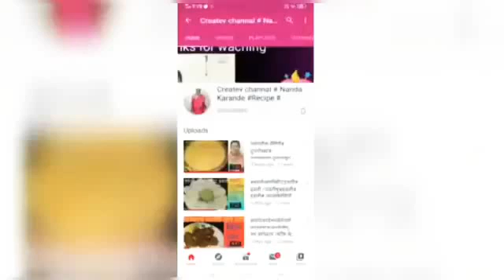पौष्टिक डिंकाचे मोदक|Authetic Maharashtrian Dinkache Modak|How To Make Dinkache Modak@नंदा कारंडेrec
साहित्य - ingredients
डिंक २ -वाटी - Dinka - 2-bowl
सुखे खोबर्या चा किस - Dray cooconat khiss
सवॅ डा्यफ्रुट - Dray fruits all
वेलची - Corridom
गूळ - १- कलो -Jeggari
आजची आपली रेसिपी आहे
डिंकाचे मोदक/डिंकाचे मोदक/गोंद के मोदक/DinkaModak
वरील चाईनल पहा ,लाईक आणी सबस्का्ईब जरूर करा
टॅग | Tags
डिंकाचे मोदक
Dinkache Modak
डिंकाचे मोदक रेसिपी मराठी
डिंकाचे मोदक
डिंकाचे लाडू
डिंकाचे लाडू रेसिपी मराठी
डिंकाचे फायदे
डिंकाचे लाडू खाण्याचे फायदे
डिंकाचे लाडू बनवण्याची पध्दत
डिंकाचे लाडू साहित्य
dinkache modak
dinkache modak recipe marathi
modak recipe in marathi
Dinkache modak recipe in marathi nanda karande
Nanda karande recipes by dinkache modak
coconut modak recipe
besan modak recipe
modak recipe chocolate
Tandalache uakdiche Modak
mawa modak recipe
olya narlache modak
fried modak recipe
oreo modak recipe
rava modak recipe
gavahache modak recipe in marathi
modkam recipe malayalam
Hastags :---
लाईक आणी सबस्का्ईब जरूर करा
धन्यवाद ,